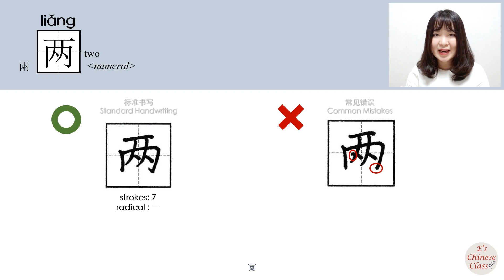newhsk1 _#hsk2 _How to Pronounce/Say/Write:两/兩/liang/(two) Chinese Vocabulary/Character/Radical